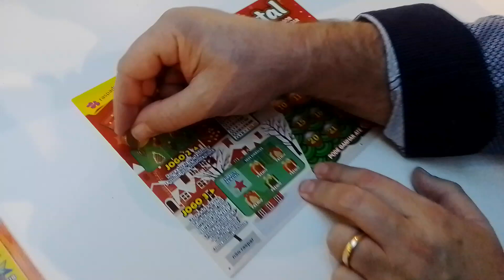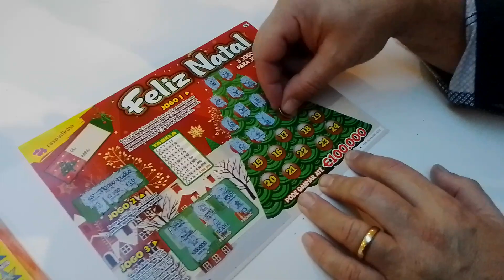Raspadinha Feliz Natal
Vamos raspar um pinheiro de Natal!